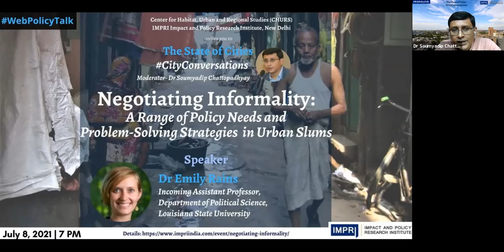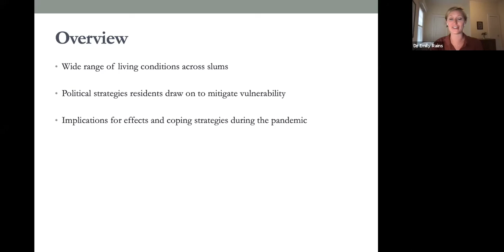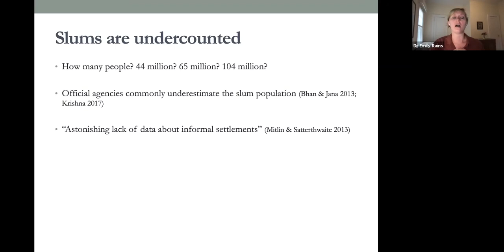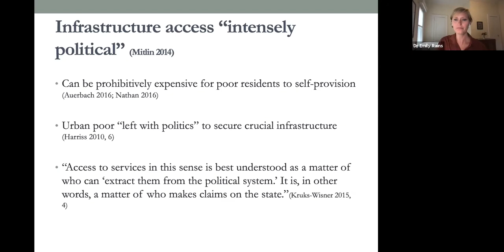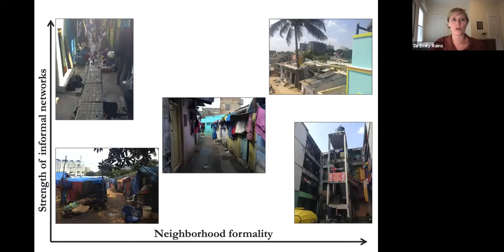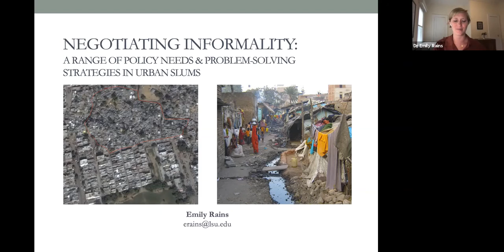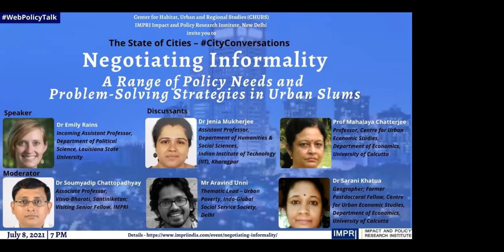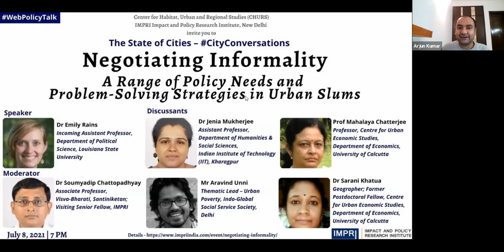CityConversations | E29 | Dr Emily Rains | Negotiating Informality in Urban Slums | HQ Video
IMPRI Center for Habitat, Urban and Regional Studies (CHURS), IMPRI Impact and Policy Research Institute, New Delhi invites you to WebPolicyTalk series
HQ Video

Topic:
Negotiating Informality:
A Range of Policy Needs and Problem-Solving Strategies in Urban Slums

July 8, 2021 | 7 PM IST

Speaker:
Dr Emily Rains
Incoming Assistant Professor, Department of Political Science, Louisiana State University, USA

Discussants:

Prof Mahalaya Chatterjee
Professor, Centre for Urban Economic Studies, Department of Economics, University of Calcutta

Dr Jenia Mukherjee
Assistant Professor, Department of Humanities and Social Sciences, Indian Institute of Technology (IIT), Kharagpur

Mr Aravind Unni
Thematic Lead – Urban Poverty, Indo-Global Social Service Society, Delhi

Dr Sarani Khatua
Geographer; Former Postdoctoral Fellow, Centre for Urban Economic Studies, Department of Economics, University of Calcutta, University of Calcutta

Dr Ratoola Kundu
TISS Mumbai

Moderator:
Dr Soumyadip Chattopadhyay
Associate Professor, Visva-Bharati, Santiniketan; Visiting Senior Fellow, IMPRI